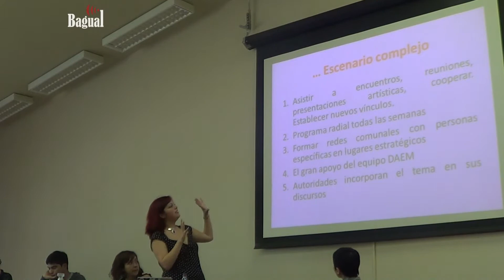Foro educacion no sexista